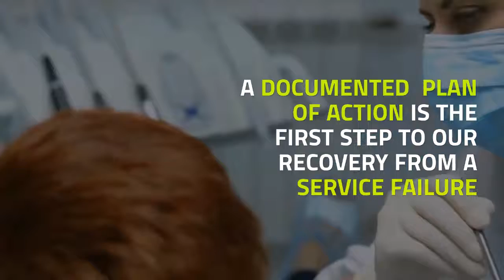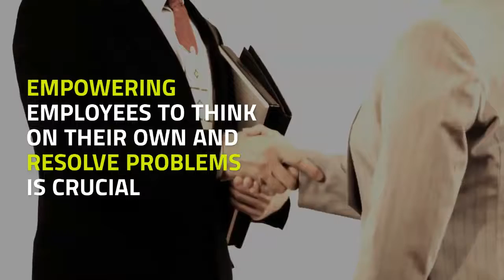How to use service failure as an opportunity to grow your practice? | Dental Practice Management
Service failures can happen to the best organizations. However, how you handle them can mean the difference between a lost and a loyal patient.

I have an upcoming training e" Exceptional Service Exceptional Profit " . If you are interested to attend this training via Zoom Web conferencing. Please Text me " + 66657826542